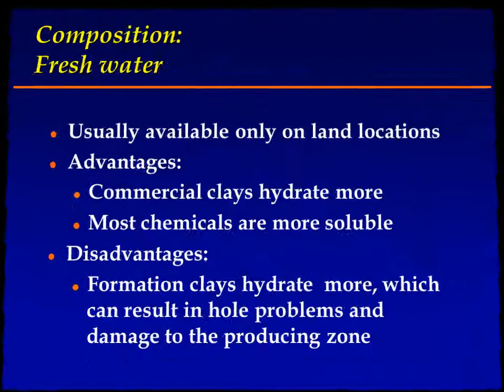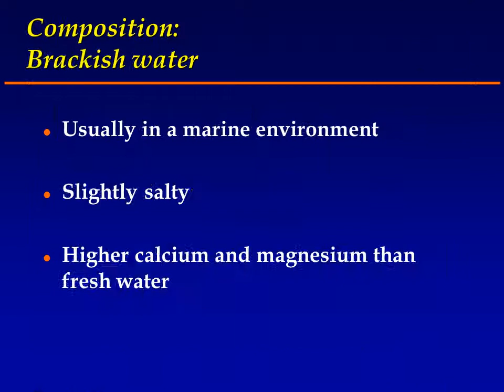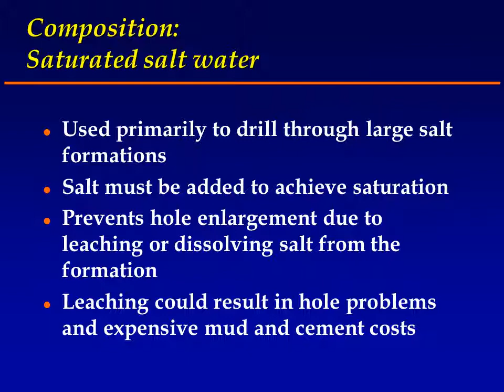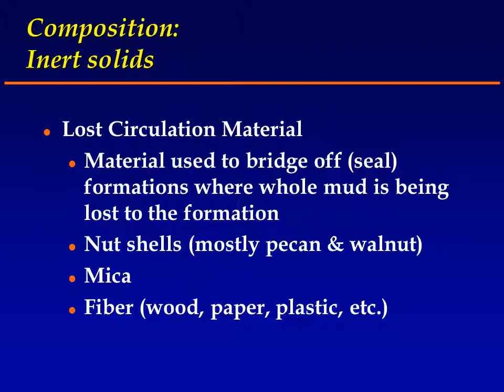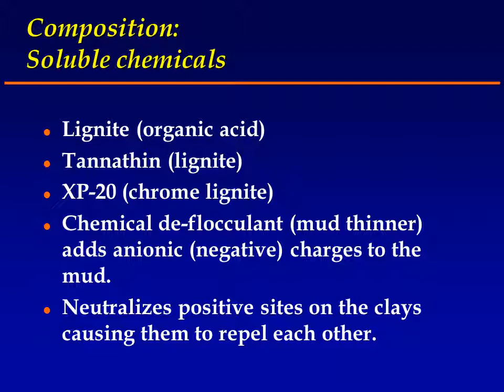Training - Drilling Fluids Part 2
Mud Composition

Water (continuous) phase
Reactive commercial clay solids
Reactive formation (drilled) solids
Inert formation (drilled) solids
Inert commercial solids
Soluble chemicals